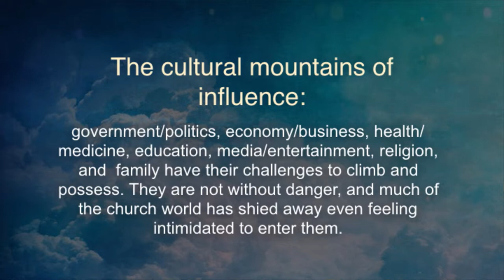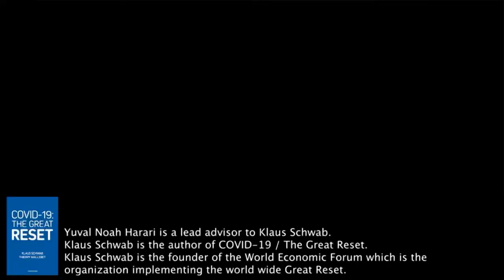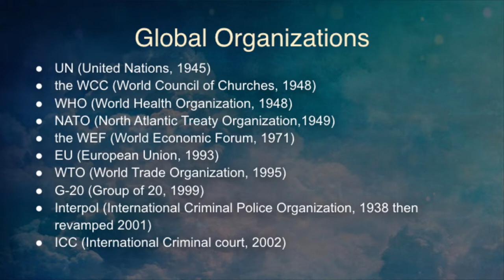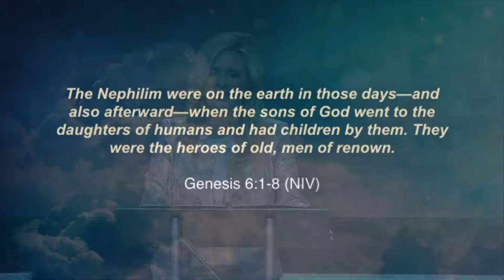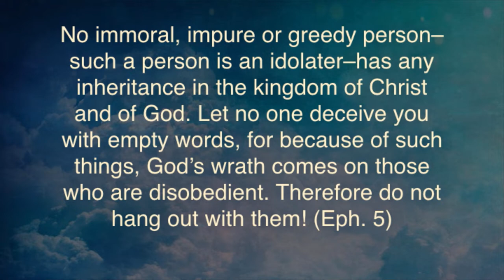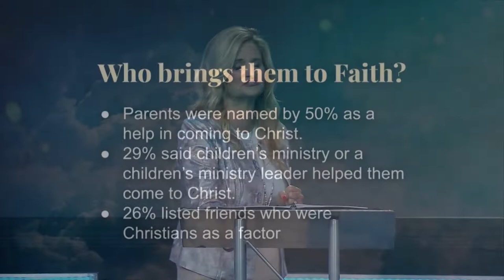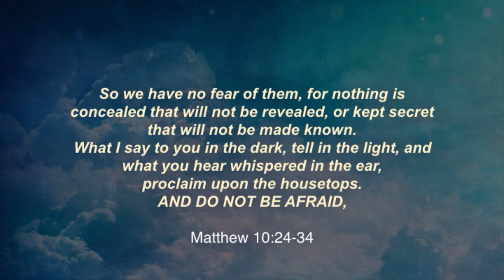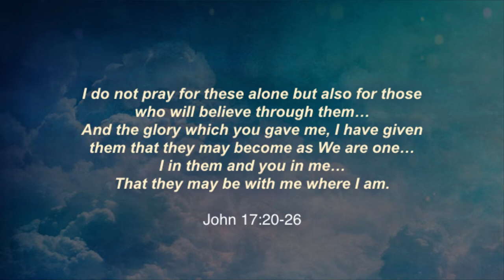Drenda Presents: The Fight Like Heaven Message | Drenda Keesee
Order "Fight Like Heaven" Today!

The Happy Life women's group is a mentorship program by Drenda Keesee that helps you Belong in a community, Believe in the power of God's Word, and Become the leading lady God created you to be.

About Drenda:
Drenda Keesee’s contagious zeal and humorous personal experiences help make her ministry of spiritual, emotional and relational wholeness one that will bless your life and spark a new fire in your spirit.
A wife of twenty-seven years and a mother of five children, Drenda has ministered at churches, seminars, and conferences, and through the mediums of television and radio, for more than 18 years.

Drenda and her husband Gary founded Faith Life Now, a ministry designed to spread the message of freedom in the areas of finances, faith, marriage and family. Faith Life Now hosts conferences worldwide, and sponsors both Fixing the Money Thing , which Drenda co-hosts with her husband Gary, and Drenda.